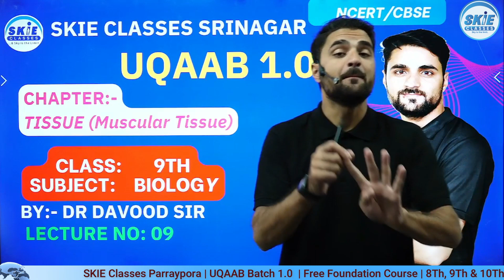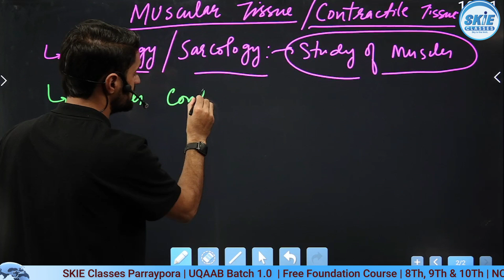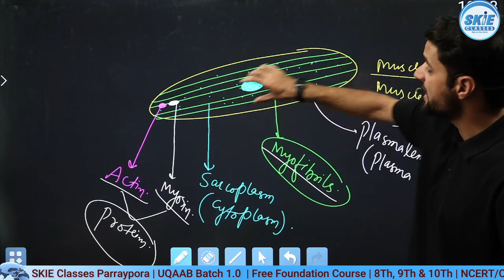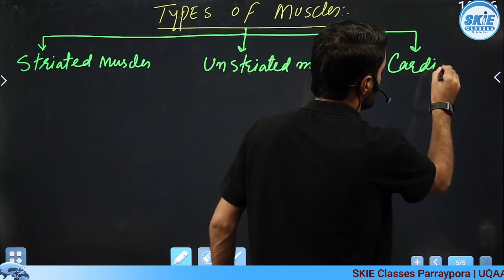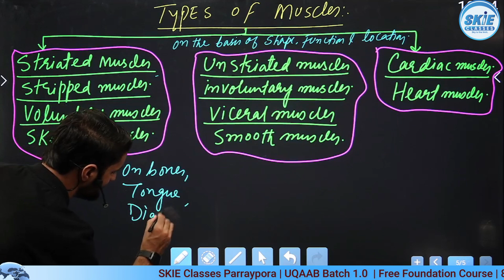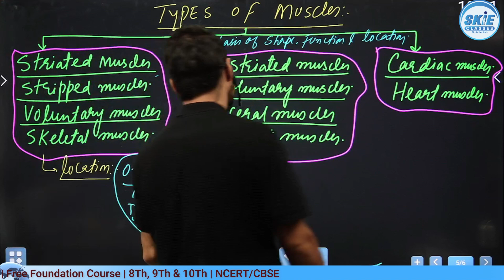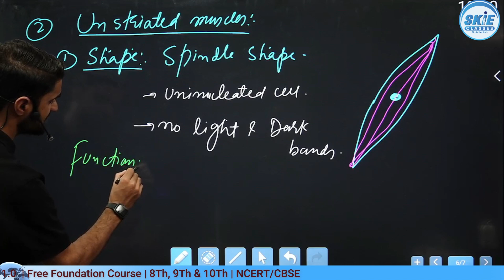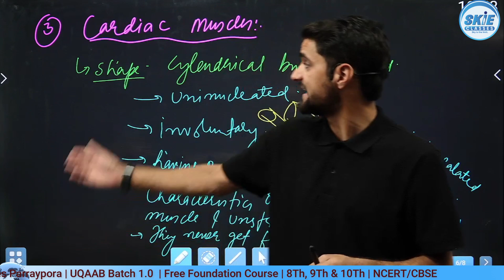Muscular Tissue | TISSUES | Lec 09 | Class 9th Biology | Davood Sir |SKIE | UQAAB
Neet Biology
Neet Physics
Neet biology